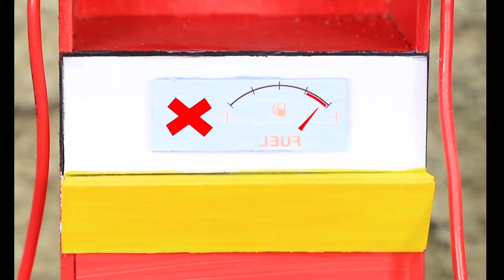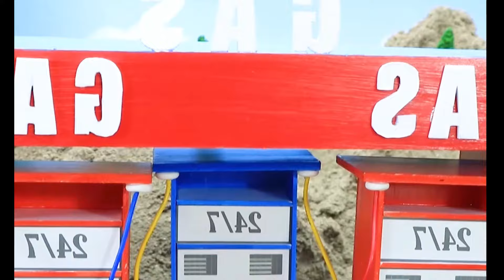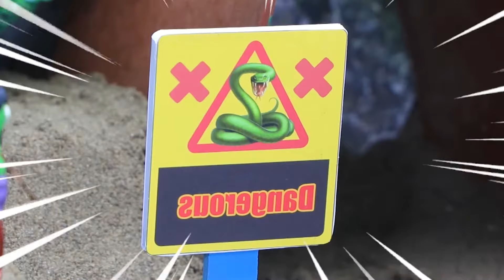Diy tractor mini Bulldozer to making concrete road | Construction Vehicles, Road Roller #68